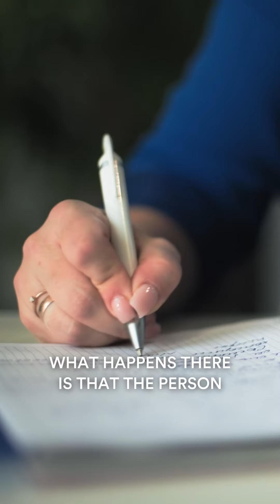The Simple Steps to Filing an Appeal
Wondering what the appellate process involves? From filing the notice to oral arguments, we break down each step.

Know what to expect when you challenge a court decision. Are you ready for the journey?